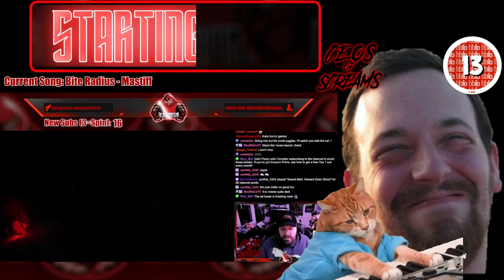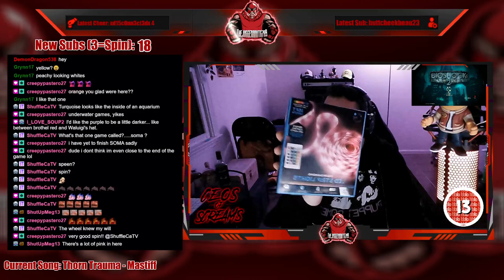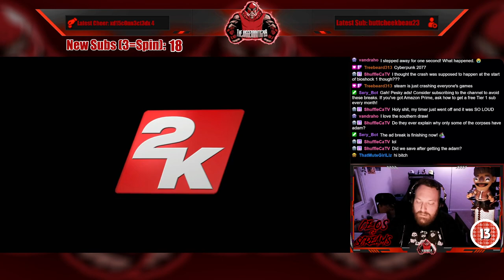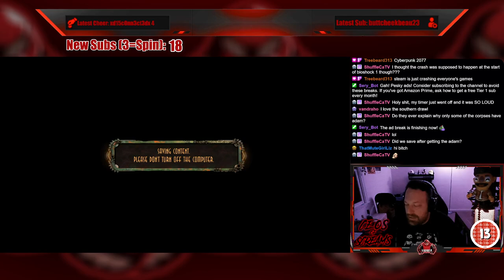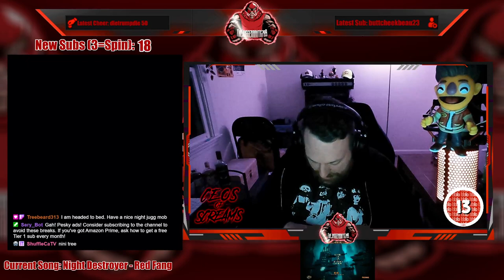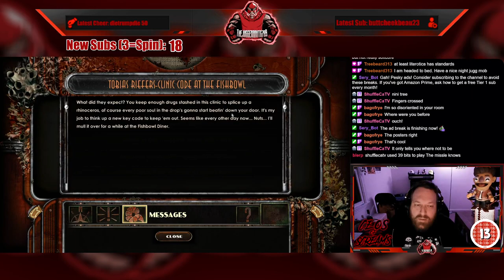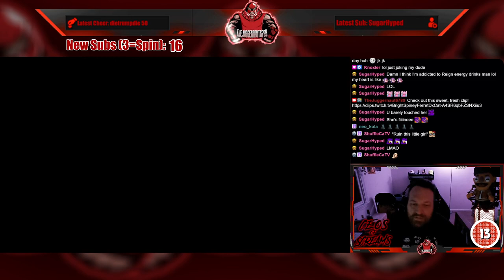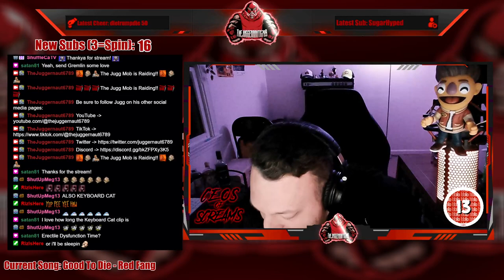Full Stream - March 23, 2024 - (Bioshock 2)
Recording from March 23, 2024 over on Twitch. Jugg plays Bioshock2!

00:00 Intro/Clips
10:38 Just Chatting
30:46 Wheel Spin!
44:32 Bioshock 2
03:31:06 Outro/Raid